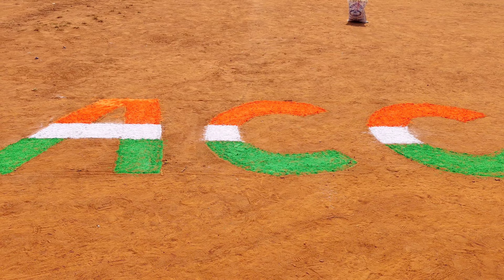Rampurhat v Panchgram Final Match !! Amrapara Cricket Club !! Final Cricket Match Amrapara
Hello,
Welcome to my World, this is Ashish Bhagat from Amrapara , Jharkhand . My motive behind creating this channel is to make easy to understand TECH videos in Hindi and the travel vlogging.